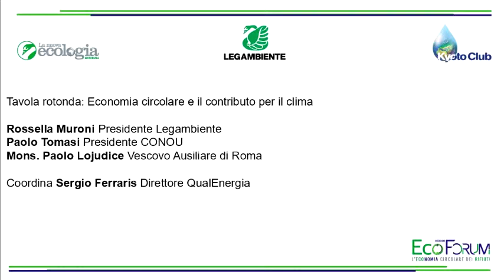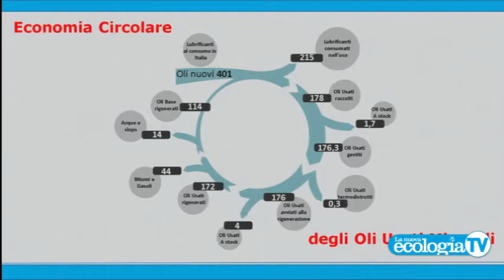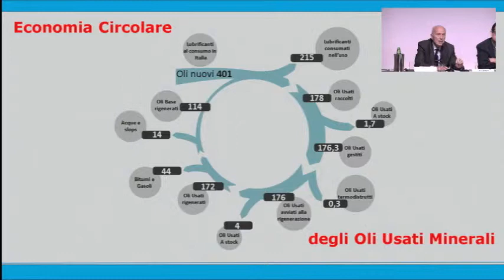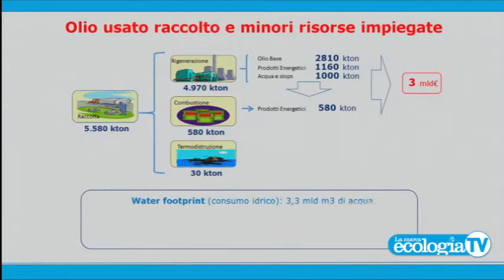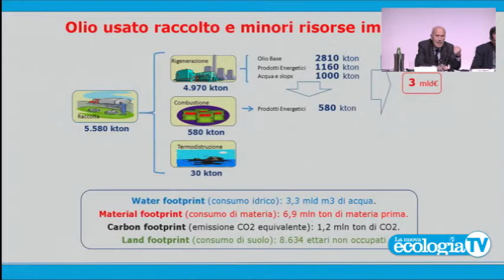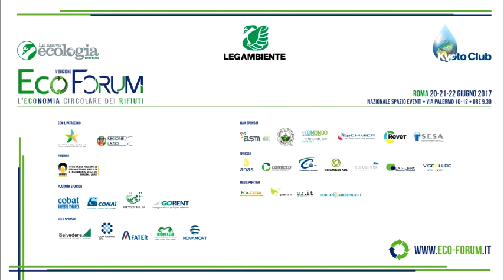EcoForum Tavola rotonda economia circolare e clima 20 giugno 2017